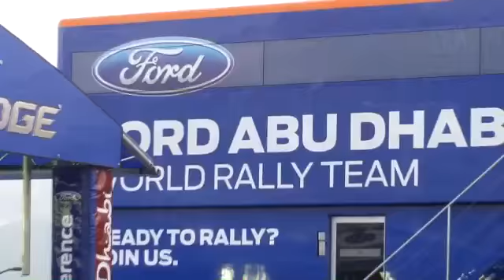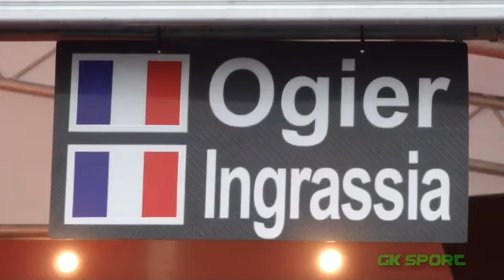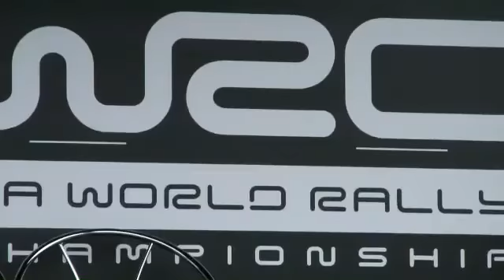WRC RALLY SARDEGNA 2011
Service Park